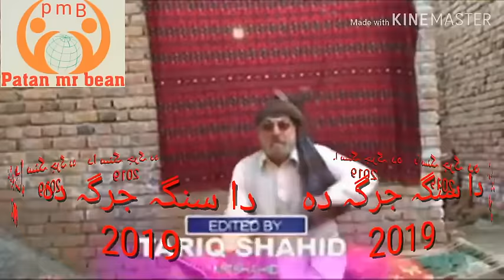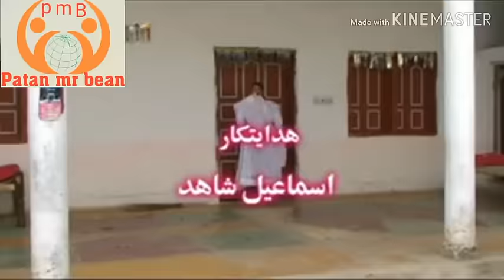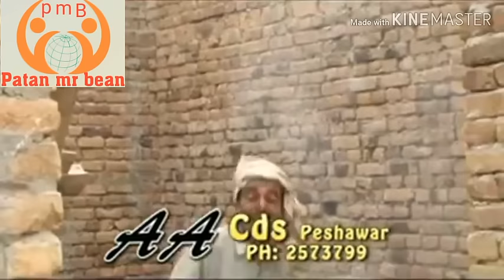ismail shahid funny comedy pashto drama دا سنگہ جرگہ دہ bulbulay pakistan patan mr bean